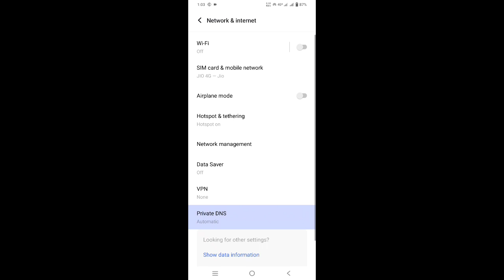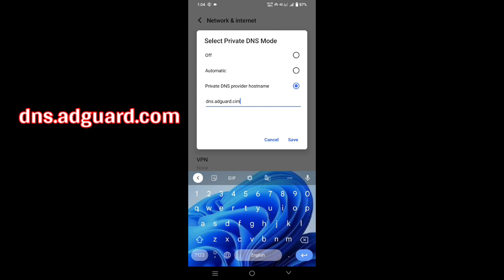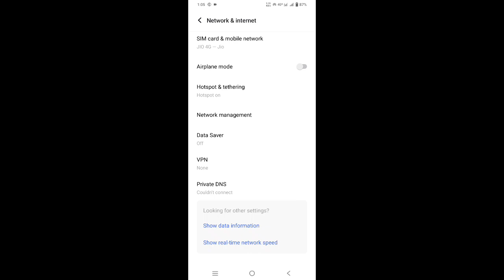Phone me bar bar add aaye to kya kare | Mobile Screen Per Ads Aana Kaise Band Kare 2023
Mobile Screen Per Ads Aana Kaise Band Kare || ads kaise band kare

Add Kaise Band Kare | Mobile Me Add Kaise Band Kare 2023, Mobile Screen Par Add Aana Kaise Band Kare

About This Video 👇
Aaj ki Ish Video Me Hum Bataye hai ki Phone me bar bar add aaye to use kese band kare..

Screen Add Kaise Band Kare
Phone me bar bar add aaye to kya kare realme
Phone me bar bar add aaye to kya kare oppo
Phone me bar bar add aaye to kya kare vivo
Phone me bar bar add aaye to kya kare redmi 9
Phone me bar bar add aaye to kya kare oneplus
Phone me bar bar add aaye to kya kare redmi
Phone me bar bar add aaye to kya kare oppo a1k

Same Related Keywords 👇
Bar Bar Add Aane Se Kaise Roke
Screen Par Add Ko Kaise Band Kare
Mobile Display Par Bar Bar Ads Ko Band Kaise
Ads Blocker
Ads Ko Kaise Block Kare Why I am getting Ads in my phone
Why My Phone Is Getting Pupup Ads Android Phone Ads Ko Kaise Band Karen

Suggest Keyboards 👇
mobile screen par bar bar add aana kaise band kare
mobile mein advertise kaise band karen
मोबाइल में एडवर्टाइज कैसे बंद करें
apne mobile mein advertise kaise band karen
phone mein bar bar add aana kaise band karen
ads kaise band karen mobile mein
mobile mein ads kaise band kare
mobile mein aane wale ads ko kaise band karen